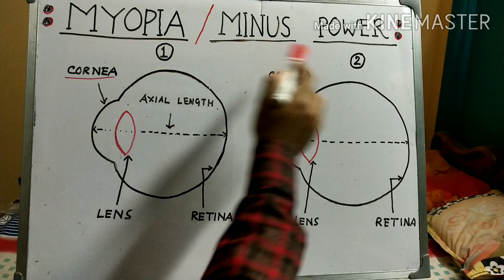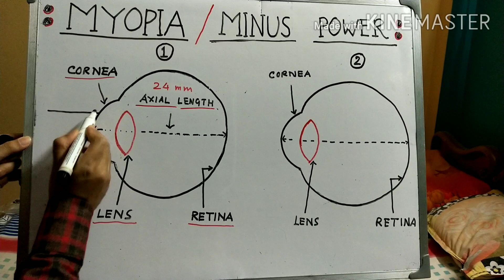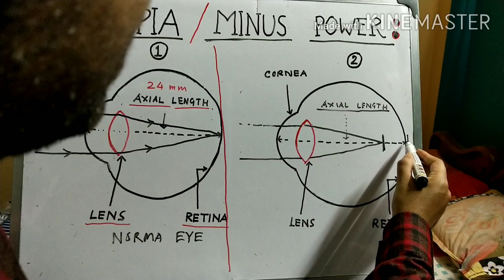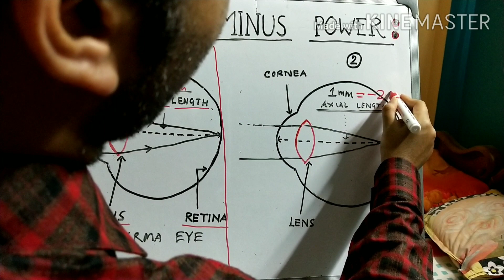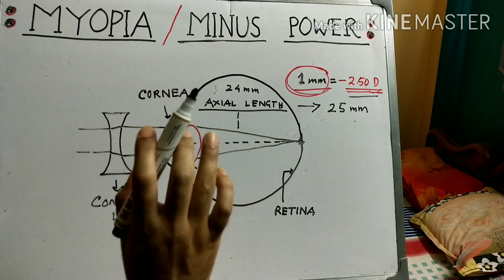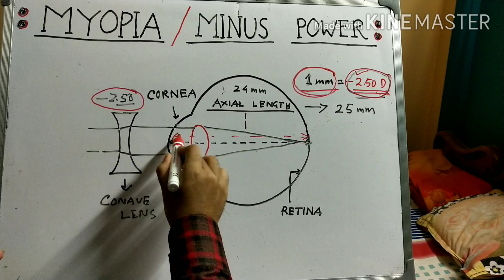মায়োপিয়া / চোখে মাইনাস পাওয়ার | Minus power of eye in Bengali | Minus power or Myopia Treatment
Dear friends
Today I will discuss about How minus power create in Human Eyes & What is MYOPIA.
In a normal eye Light comes from infinity and focus in our sensitive layer of eye is RETINA, In a normal Human eye has a axial Length approx 24mm.when myopia occurs then axial length is actually increase and light focus in front of retina and we can see blur vision,this conditions called MYOPIA & minus power is creates. Every 1 mm increase of axial length -2.50D power create in Human eyes.
TREATMENT:
we place minus lens / CONCAVE lens in front of eye and through this lens light focus into the RETINA and we can see clearly.

Queries solved:
1) What is Minus power of eye,
2) Minus power or  Myopia Treatment,
3) মায়োপিয়া / চোখে মাইনাস  পাওয়ার,
4) Minus power Treatment,
5) High Minus power,
6) High Minus Glass,
7) High Minus Spectacle,
8) High Myopia,